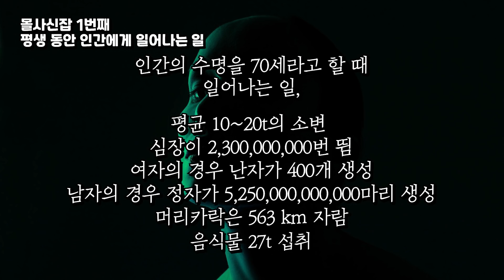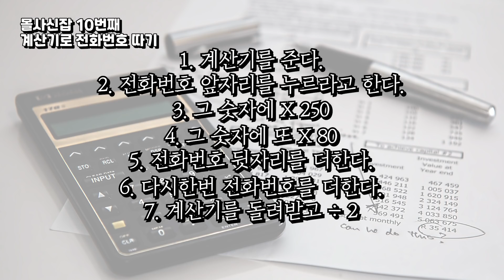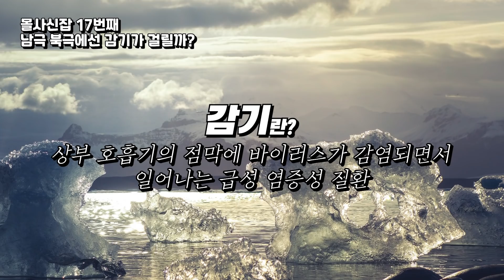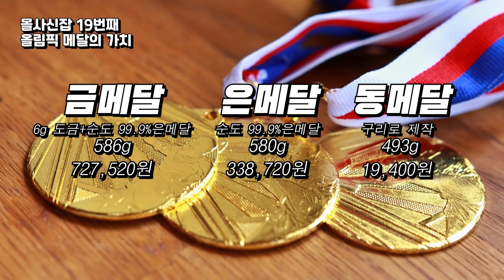(1화) 몰사신잡 - 김구 선생님의 키는 190cm 였다.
안녕하세요 차트로 말하는 남자 차말남 입니다 : )
새로운 컨텐츠를 한번 기획해봤어요 !
여러 잡지식들을 많이 짧고 빠르게 알려주는 컨텐츠,
'몰사신잡'
어떤지 피드백좀 부탁드릴게요 : )

그리고 항상 영상 봐주셔서 너무나도 감사드립니다 ~~!